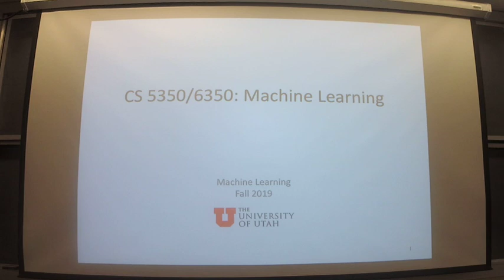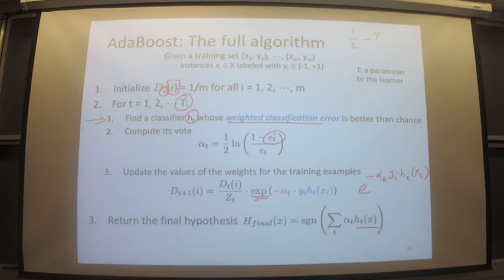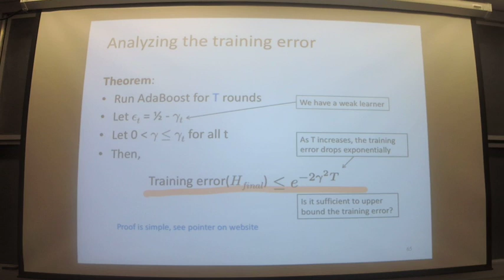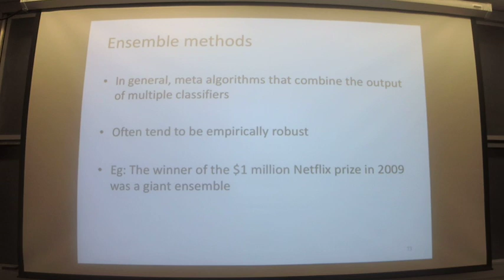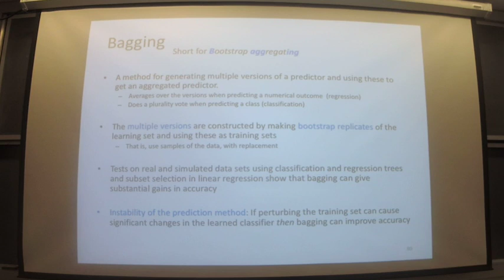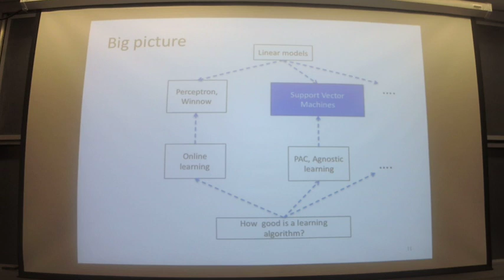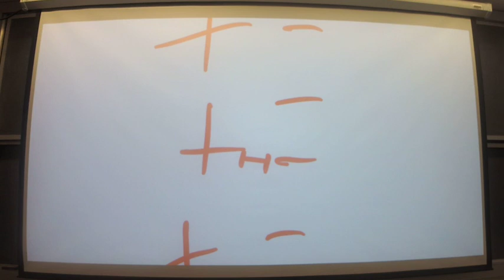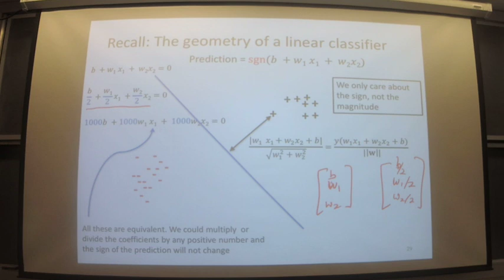Machine Learning (Fall 2019) - Lecture 19